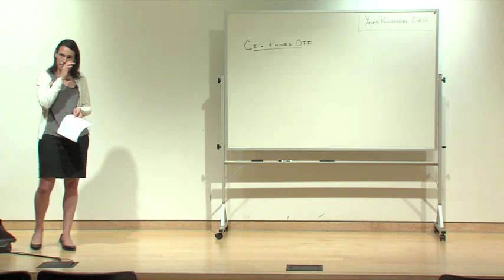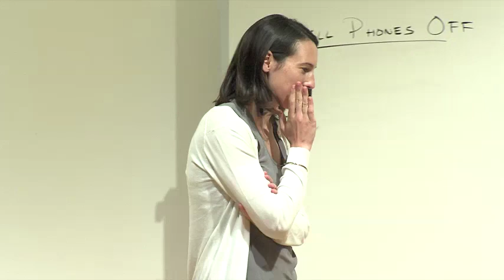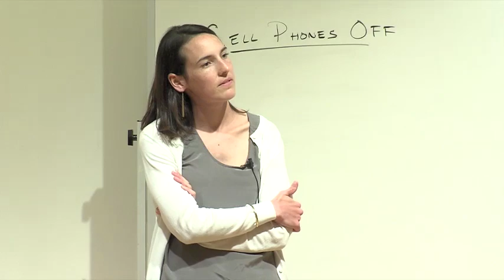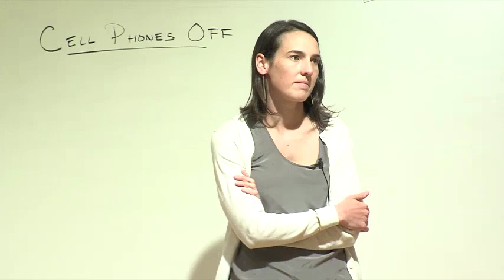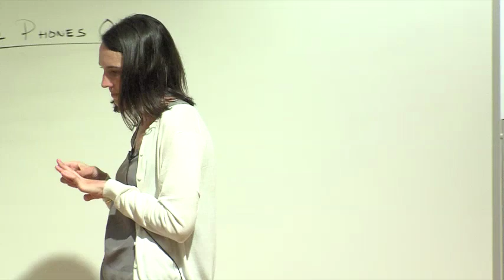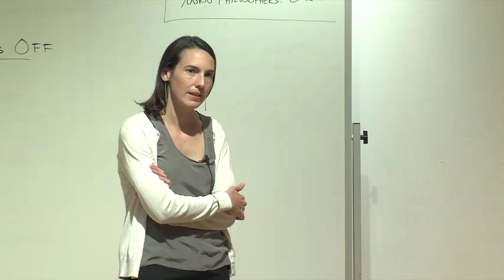Dr. Nina Emery, "Physics, Freedom and Moral Responsibility"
On September 10th, 2015 Nina Emery gave this introductory level talk on the topic of "Physics, Freedom and Moral Responsibility" at DePauw University.  This talk was a part of the Young Philosophers Lecture Series hosted by The Janet Prindle Institute for Ethics and the DePauw Philosophy Department.